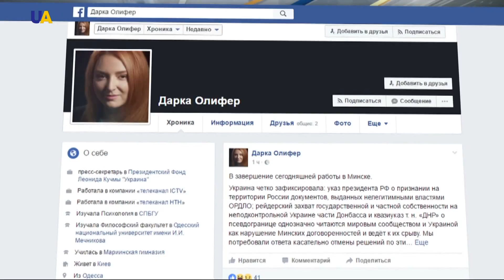Вимоги України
На засіданні Тристоронньої контактної групи в Мінську українська сторона вимагала скасувати нещодавній указ президента Росії  Путіна про визнання на території РФ документів, виданих бойовиками.